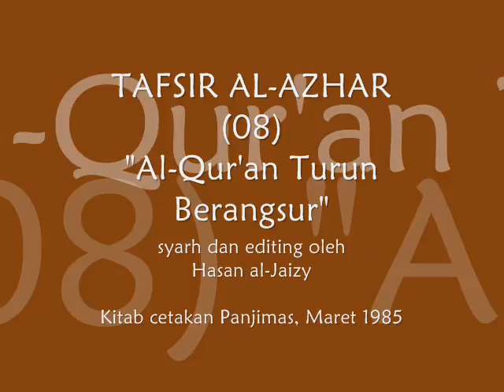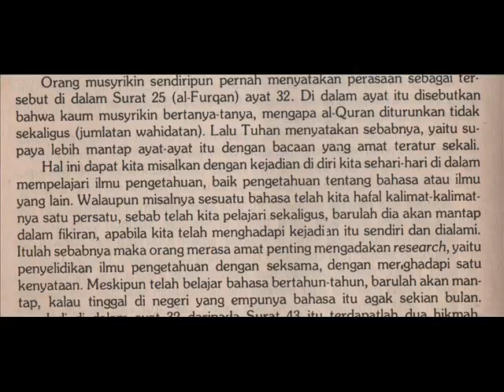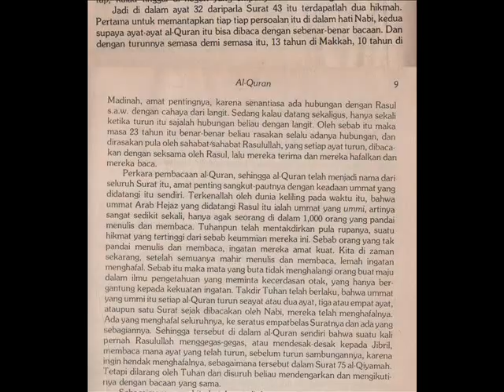TAFSIR AL-AZHAR JUZ 1 | 08 | - "Al-Qur'an Diturunkan Berangsur" [Hasan al-Jaizy]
Kajian kitab Tafsir al-Azhar karya Prof. Dr. Abdul Malik (Buya Hamka) bersama Hasan al-Jaizy.